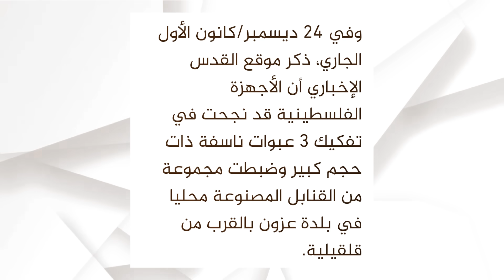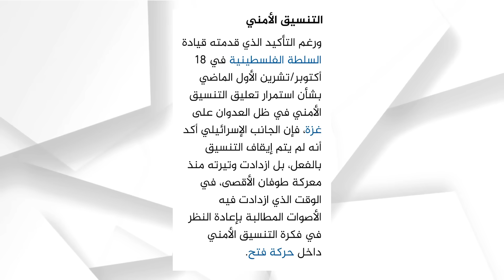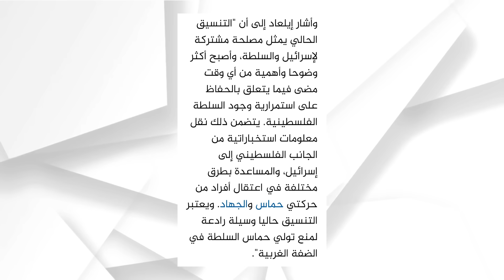مفاجأة مدوية : الجيش الاسرائيلي ينفذ مداهمات بالضفة بمعاونة السلطة الفلسطينية